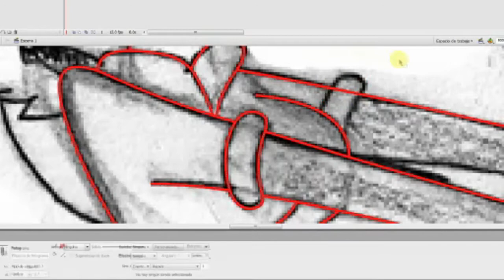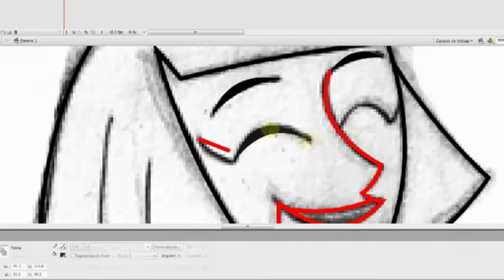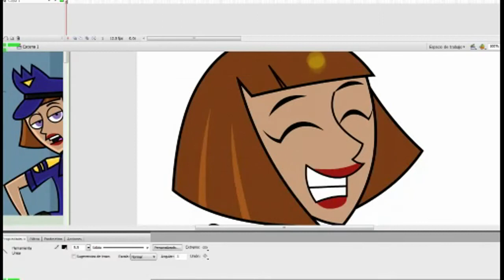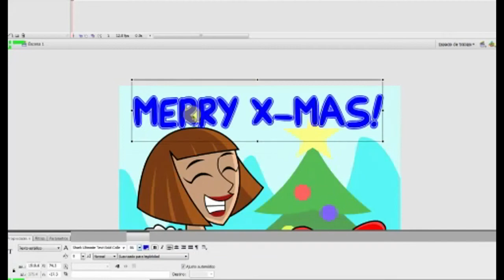[SPEED PAINTING] Maddie X-Mas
Speedpainting on Flash of a Maddie Fenton sketch drawn by JaviDLuffy, X-Mas themed (a little belated, i know :P)

Sketch by JaviDLuffy (deviantArt)
Inking and coloring by myself
Character from the cartoon Danny Phantom, by Butch Hartman